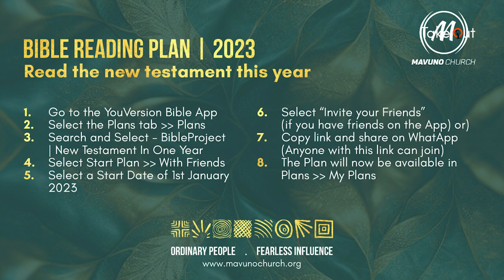Got Questions? (Week 4) Matthew 15 - 19